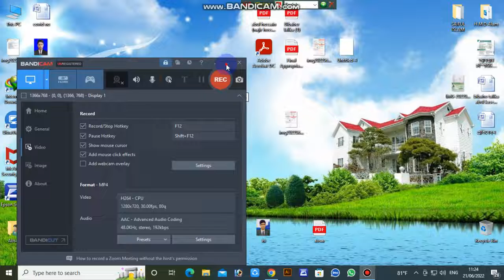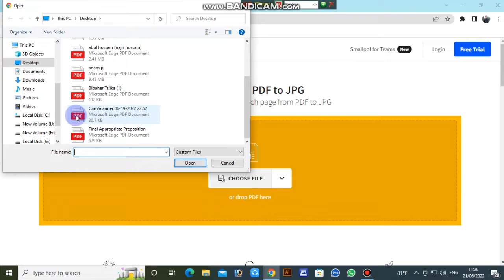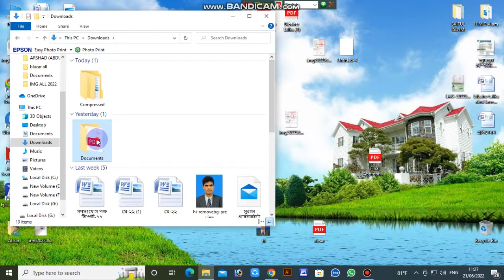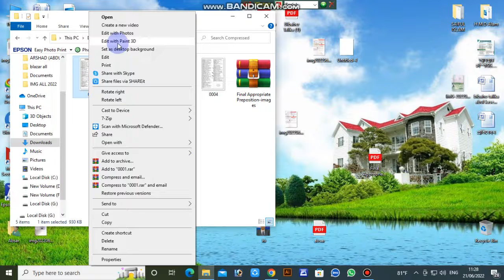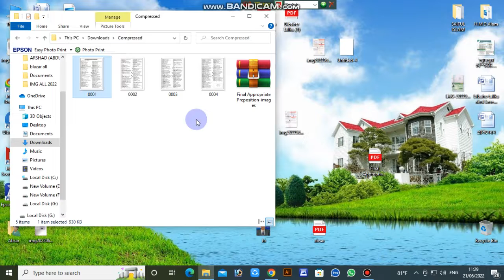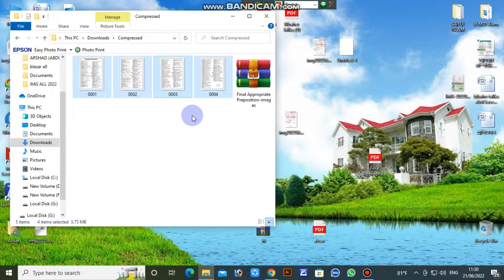pdf to jpg পিডি এফ ফাইলকে জে পি জি ফাইল করুন